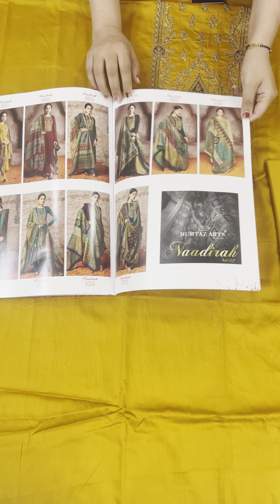Mumtaz hit cotton suits of 2022 , 7-3-22